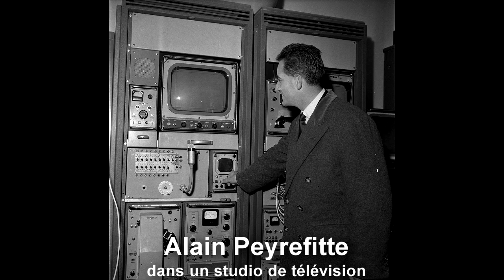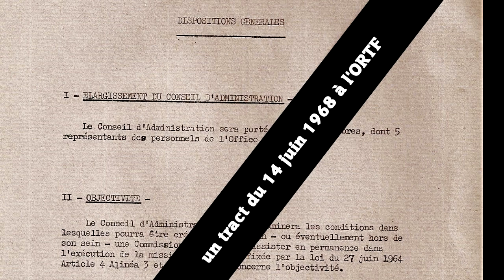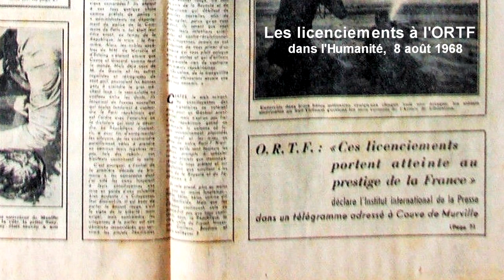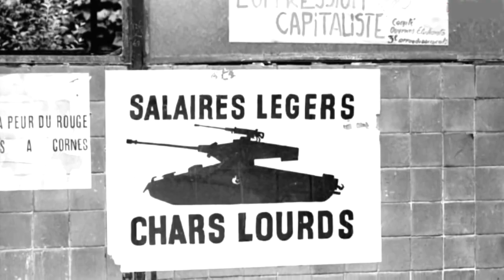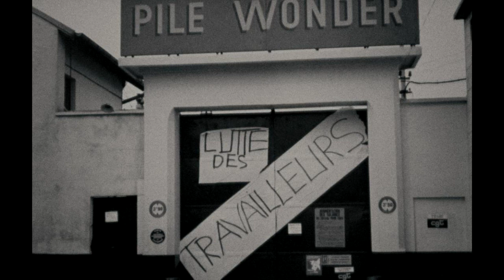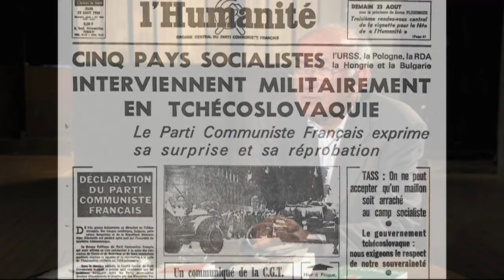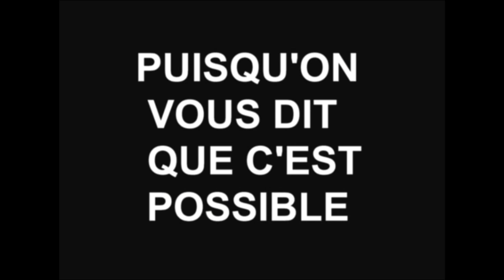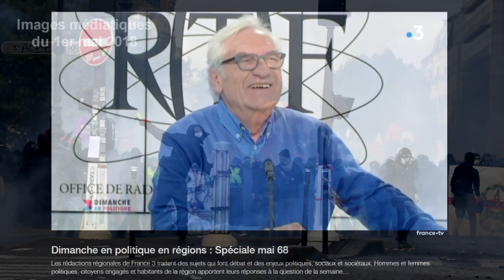Récit de Mai 1968, et de la grève à l'ORTF, télévision et Radio France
Marcel Trillat, qui était journaliste de télévision à "5 colonnes à la une" jusqu'en 1968, raconte le mai 68 de ceux de la télévision, le mai 68 à l'ORTF.
Interviewé par Jeanne Menjoulet, il s'agit du 6ème volet consacré au parcours du journaliste et homme de télévision.
Centre d'Histoire sociale des mondes contemporains (CHS)
D'autres questions sont également abordées, notamment les rapports entre les communistes et les étudiants d'extrême-gauche en mai-juin 1968 (Marcel Trillat était communiste).
La question de l'après-68 est aussi posée : après les licenciements massifs des journalistes de l'ORTF suite à la grève de 1968, comment ont-ils poursuivi leur métier dans les années post-1968 ?
Enfin, pour conclure sur cette période, un petit parallèle est fait entre le traitement médiatique de l'information en mai 1968... et le traitement de l'information, 50 ans plus tard, en mai 2018  (à l'occasion de la manifestation du 1er mai 2018).
Réalisation et montage : Jeanne Menjoulet.
Les Interviews de Marcel Trillat ont été réalisés en 2017 et 2018

Quelques films utilisés comme source documentaire ou évoqués dans notre interview sont visualisables sur Internet ou accessibles en DVD :

- Les deux volets sur mai 1968 de "Grand soir et petit matin", le film de William Klein visualisable librement (sous licence creative commons) sur Archive.org

- "Voix Off - Le temps du JT" documentaire réalisé par  Yves Gaonac'h en 2011